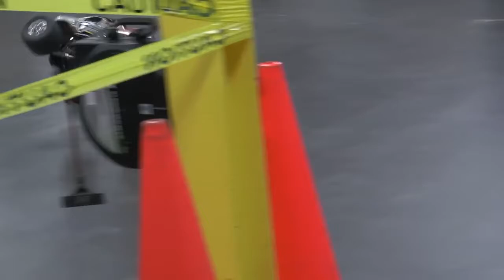R C Monster Truck Pro Mod Freestyle Pt 2 Dec 10, 2017 Trigger King Produ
Part 2 of 2 of Pro Mod R/C monster truck freestyle from the Vinyl Images Invitational Presented By J.B. Scale Graphics.  Event was on December 10th, 2017 in Fenton, MO.